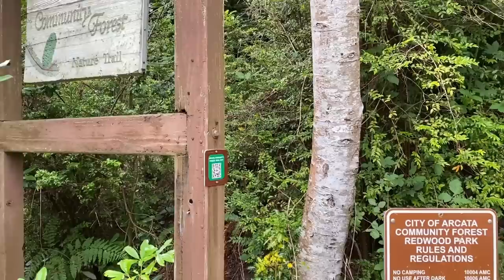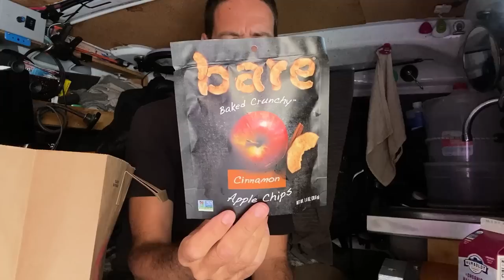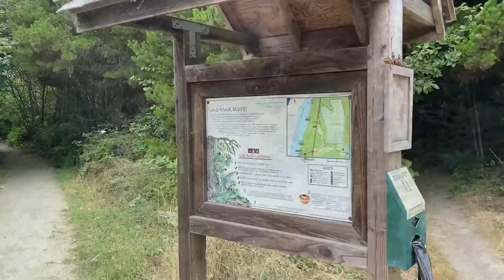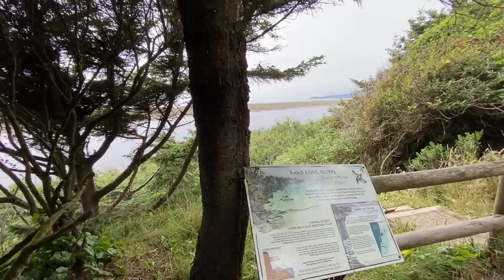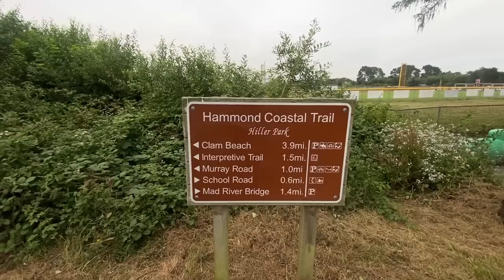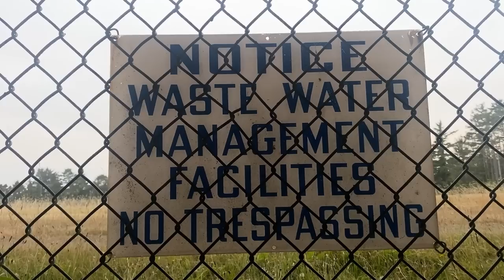I've Got Anxiety and Stress, So It's Time To Leave adayinalife vlog in Humboldt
I’ve had a lot of anxiety lately. The anxiety has been affecting my sleep. I also have some reasons to be stressed. Probably like everyone else, I’ve been a little worry about finances. I’ve also had an intermittent problem with my solar charge controller. Put all of that together and I realized I need to take some action. So I’ve left the beautiful town of Ferndale. And I’m off wandering in search of a town that I not only feel comfortable being in, but hopefully can provide some work.
After a short stop visiting with a friend in the Redwoods in Arcata, I drove north to Mckinleyville. Not sure if this is the town I’m searching for. But I had a very nice relaxing hike at Hiller Park near the Mad River. So far, this feels like I’m heading in the right direction.